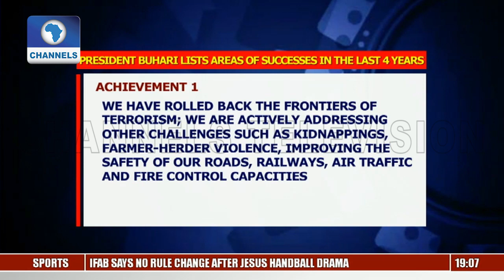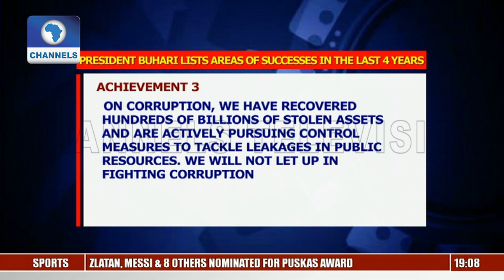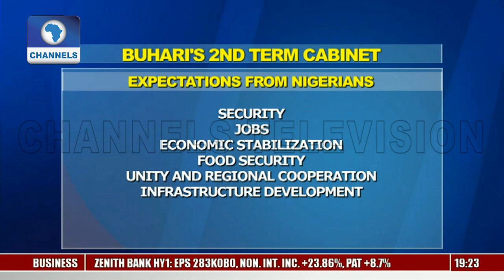It Is Impossible To Lift 100 Million People Out Of Poverty Without Investors - Muda Yusuf